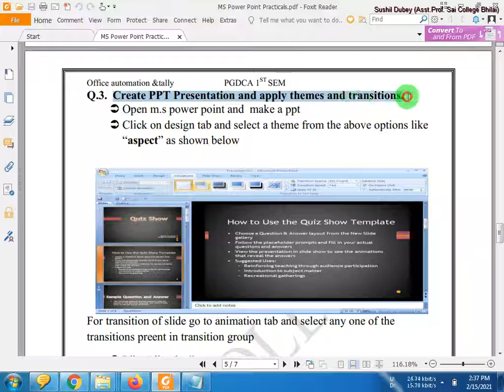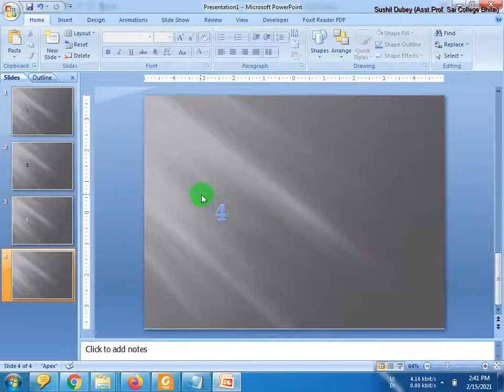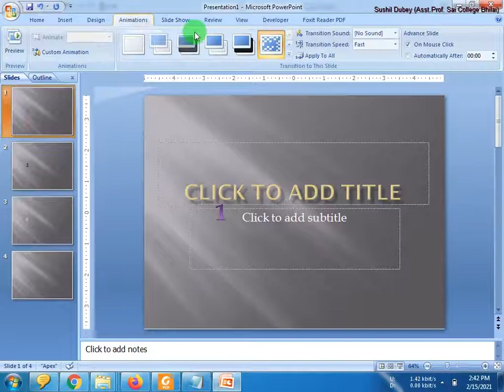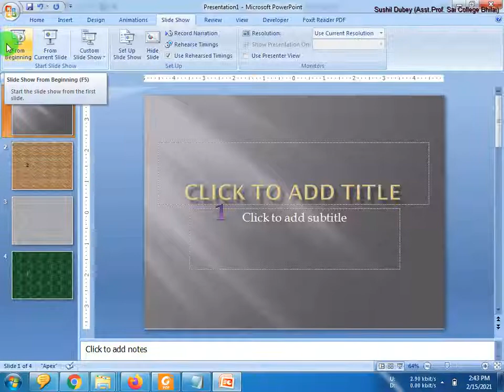MS Power Point Assignment 003